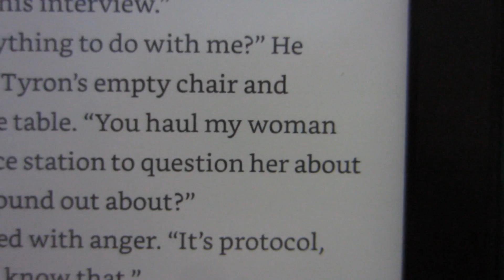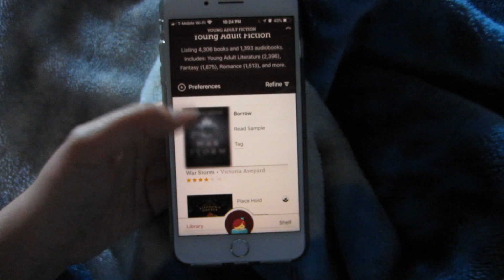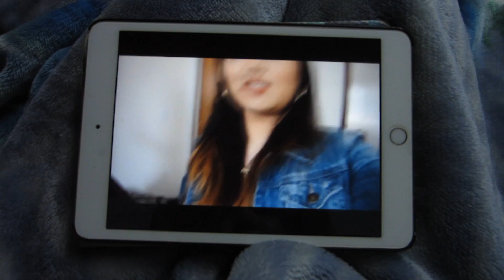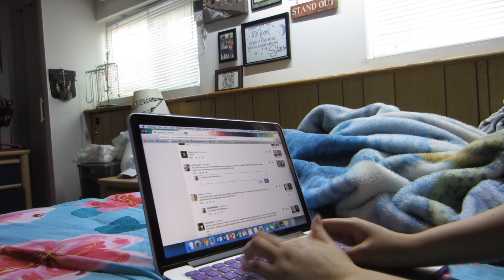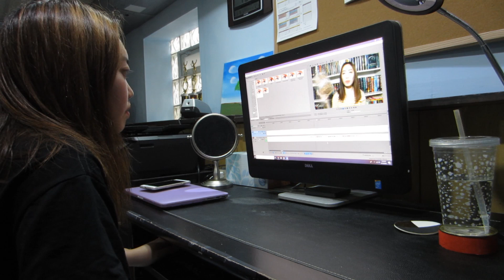REARRANGING MY BOOKSHELVES | Bookish Vlog | June 11-17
Hi everyone! Today's video is another weekly bookish vlog. I finally finished rearranging my bookshelves and I'm so happy with how it turned out!

- Sandy :)